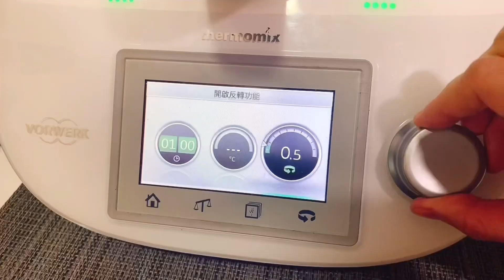Fried Dough Sticks。Thermomix I 油炸鬼。美善品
The porridge that is common in traditional Chinese breakfast is usually served with fried dough, which is made from dough and fried into crispy fried dough. Making it yourself ensures that you use high-quality cooking oil, and it also ensures that the fried dough is fresh, spicy, crispy and soft!

Aluminum-free baking powder 7g
Baking soda 2.5g
sea ​​salt 4g
Lard/olive oil 15g
Egg 30g
Frozen water 130ml
Olive oil appropriate amount

傳統中式早餐常見的粥，一般會配油炸鬼，由麵團炸成酥脆油炸鬼，自己親手做可以確保用優良食油，亦保證新鮮熱辣辣又香脆又鬆軟油炸鬼！

無鋁泡打粉            7g
小蘇打                    2.5g
海鹽                        4g
豬油/橄欖油          15g
雞蛋                        30g
凍水                        130ml
橄欖油                    適量